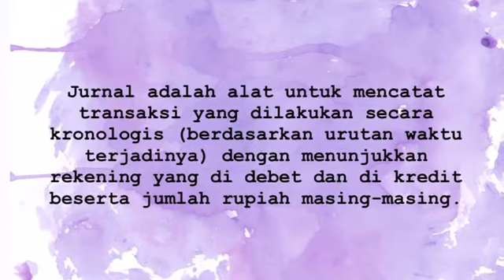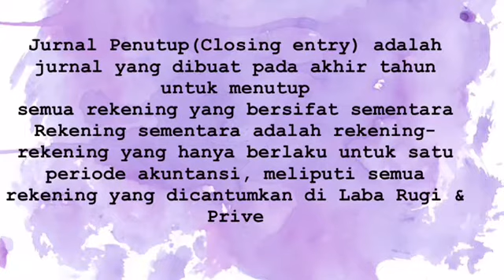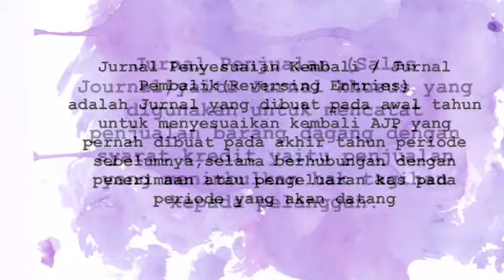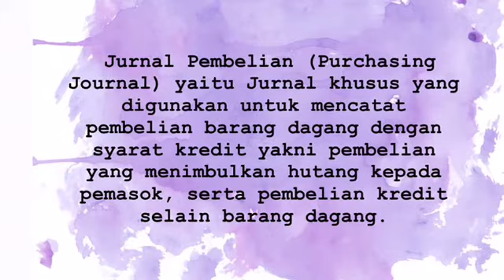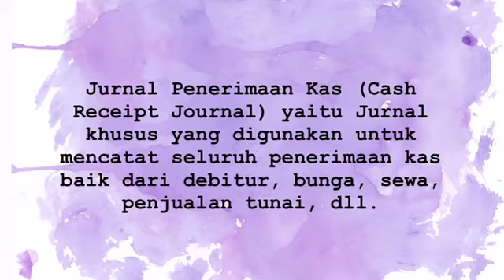BELAJAR AKUNTANSI | JURNAL AKUNTANSI KULIAH SEMESTER 1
Berbagi tips dalam Memahami apa itu jurnal yangg ada di dalam akuntansi itu sendiri. Dan bagaimana caranya kamu memahami sebuah jurnal secara lebih mudah. memahami materi akuntansi kuliah semester 1